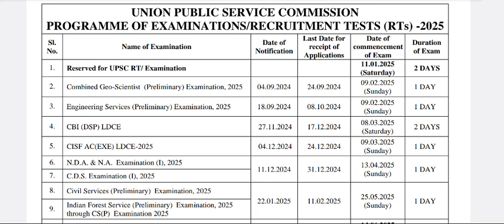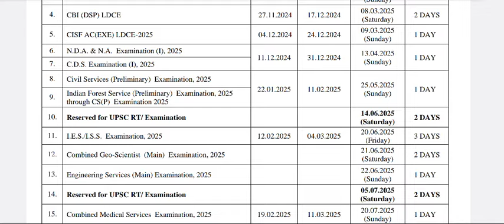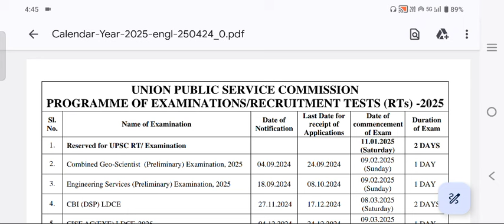upsc annual calendar 2025 | upsc recruitment 2024 tamil | upsc recruitment 2024 notification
Welcome to the TAMILNADU JOBS TODAY  channel

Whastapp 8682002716